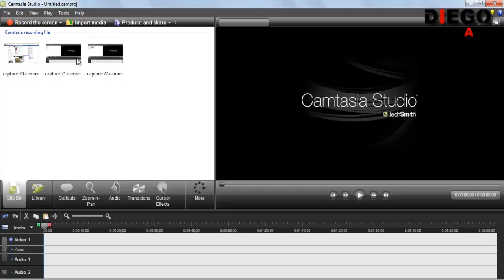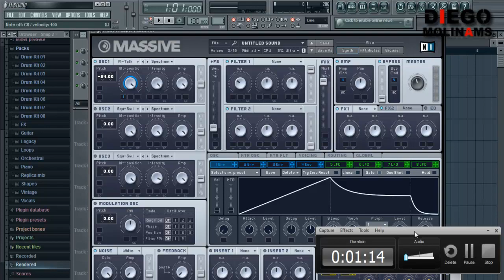FL studio Tutorial: Afrojack Lionheart (Main synth) With "Massive" [Spanish]